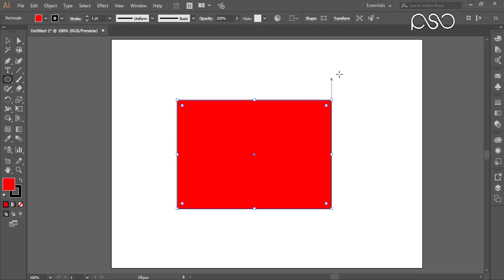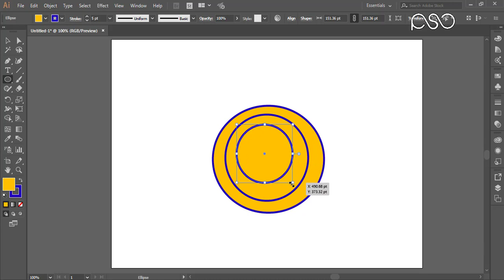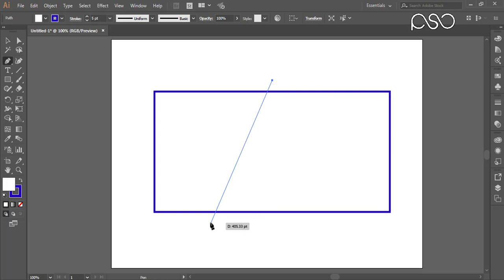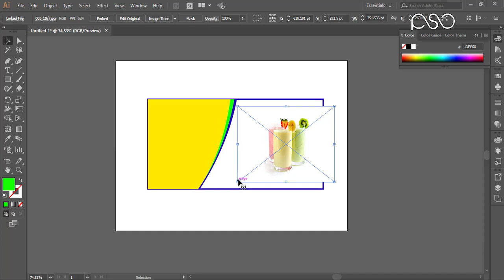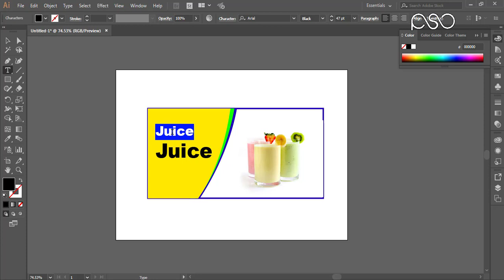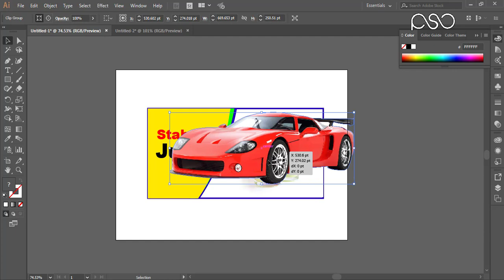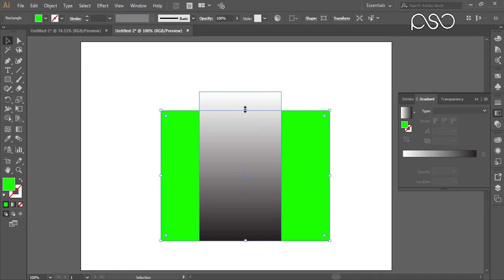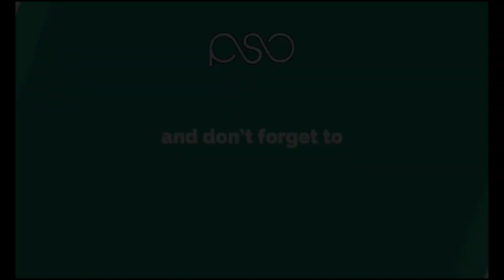Adobe Illustrator Training –Class 12 –All about Masking and Banner Design Pashto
In this video you learn About clipping masks. A clipping mask is an object whose shape masks other artwork so that only areas that lie within the shape are visible—in effect, clipping the artwork to the shape of the mask. ... You can make a clipping set from a selection of two or more objects or from all objects in a group or layer